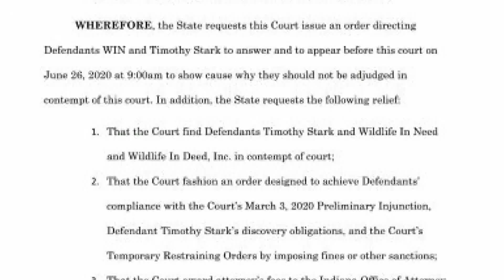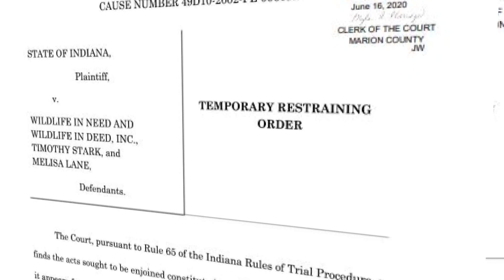Tim Stark accused of violating court orders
In court the state argued Stark violated multiple court orders including bringing new animals to the property without alerting them and having the public